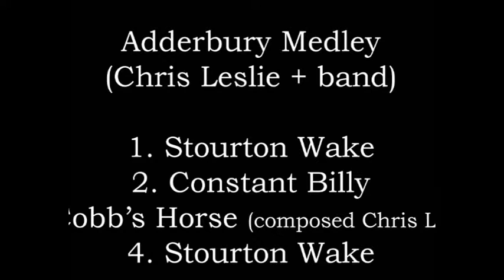Adderbury Morris set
From the first ever performance by Magpie Lane - 3rd May 1993, in the Holywell Music Room, Oxford.
Special guest Chris Leslie plays two traditional Adderbury Morris tunes:
'Stourton Wake' and 'Constant Billy', plus his own composition 'Cobb's Horse'; then is joined by the band for a reprise of 'Stourton Wake'.